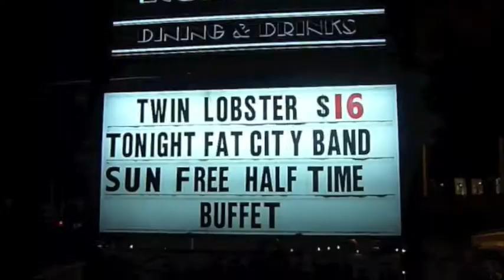The Fat City Band @ La Roberts